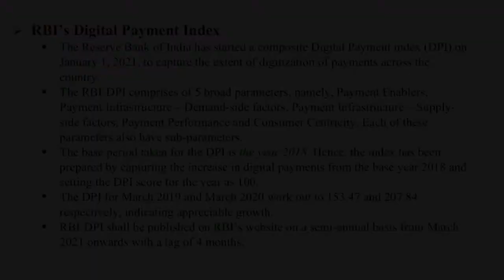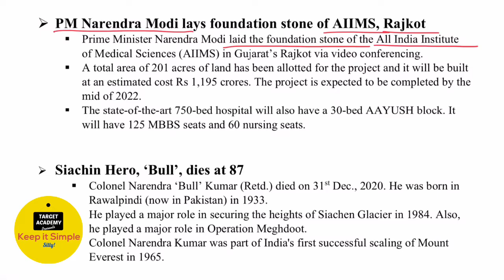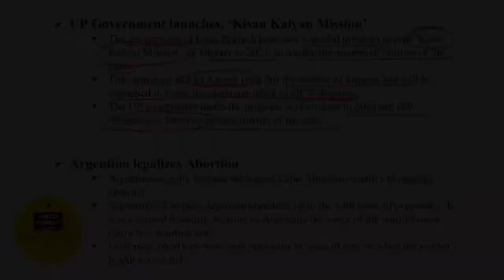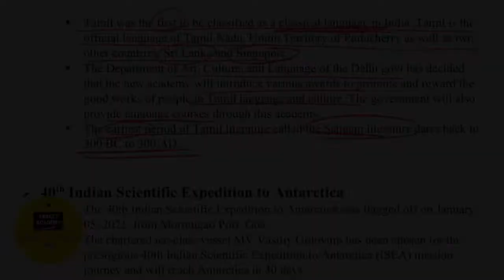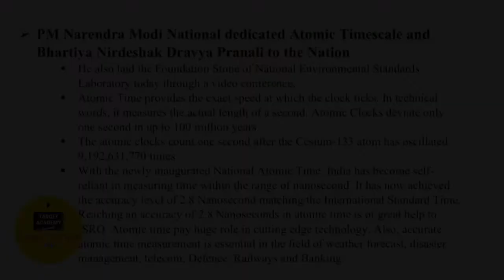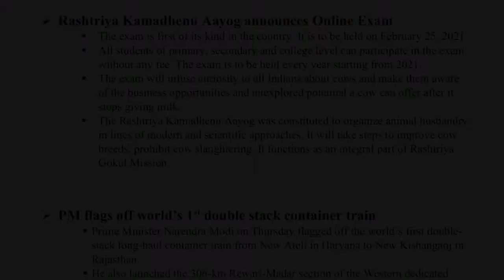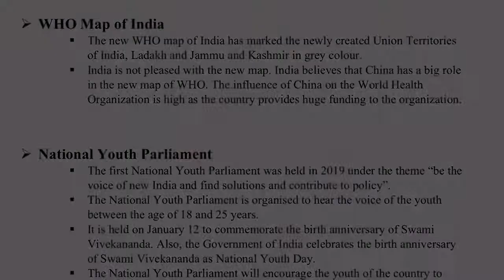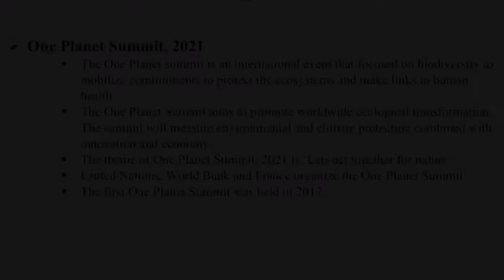Current Affairs January 2021 - India and World - Part 1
Current affairs for January 2021
Current affairs and latest news of India and World

Part 1

Koo - @we_keepitsimple